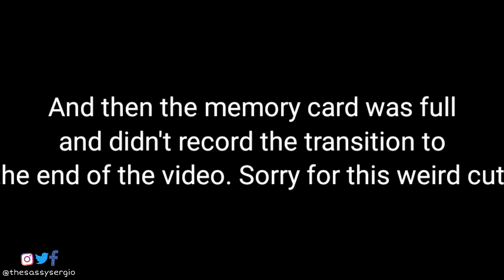Offended by my nudity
I just needed to get this out of my chest. Now I feel better. Thank You for listening.